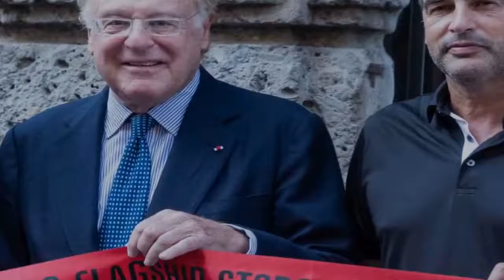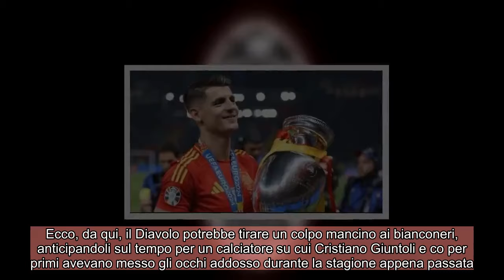CALCIOMERCATO MILAN: Pronto un addio importante ! Il Milan sfila Ferguson alla Juve !!